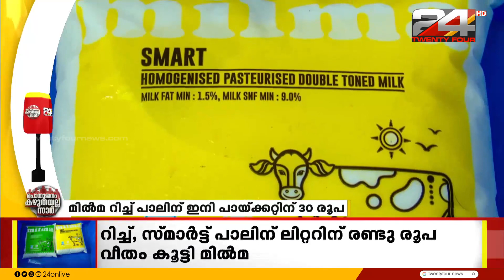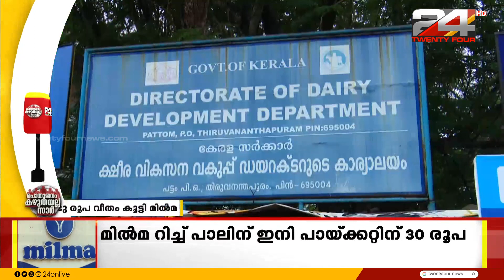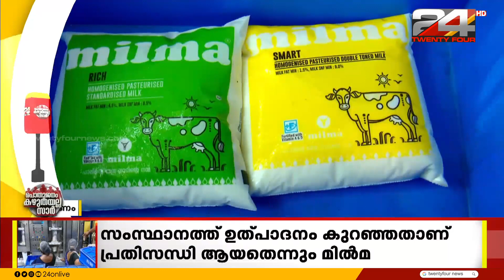മന്ത്രിയെപ്പോലും അറിയിക്കാതെ മിൽമ പൊതുജനങ്ങളെ പിഴിഞ്ഞു കറക്കാൻ തുടങ്ങി